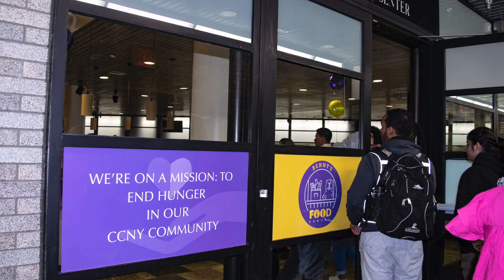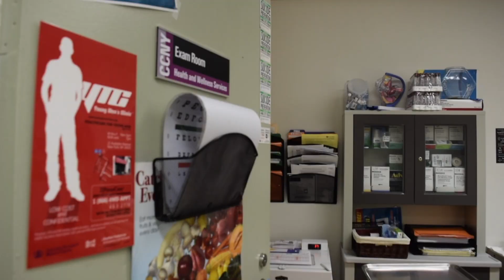Celebrating CCNYGives Season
Inspired by our campus day of giving back and gratitude on Giving Tuesday, City College celebrates CCNYGives throughout the month of December. This year, donations help support the CCNYGoesHealthy mission, which includes the student health resources Benny's Food Pantry, The Fitness Center, and The Wellness Center.